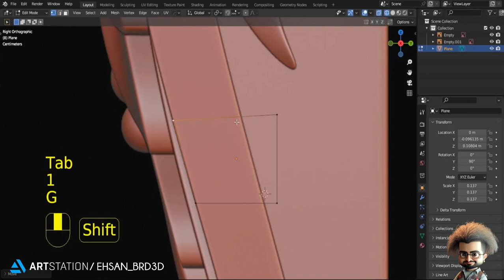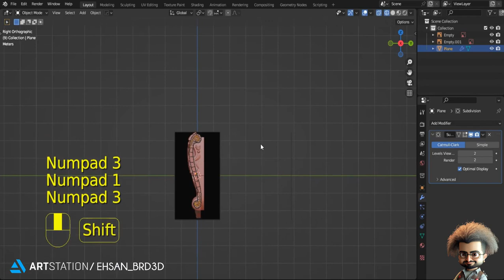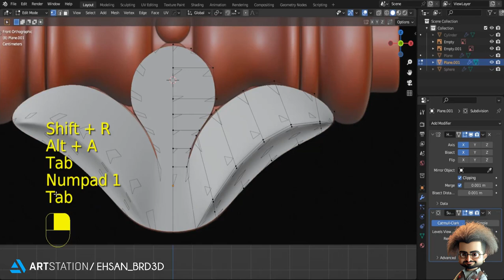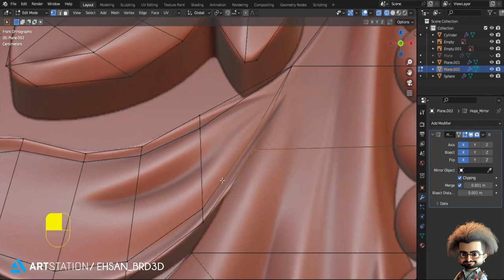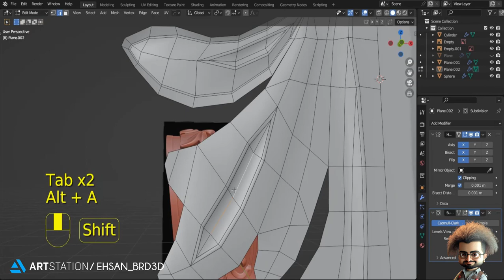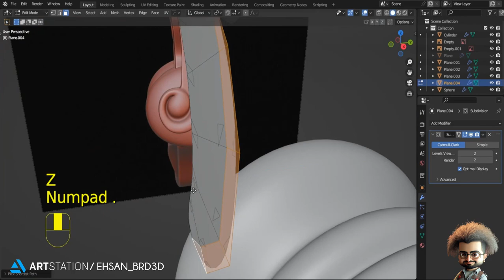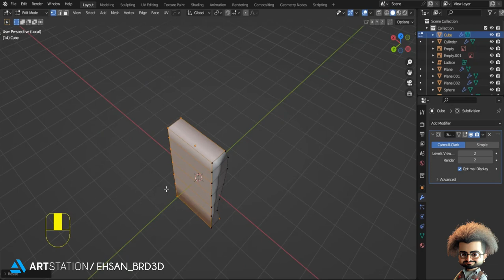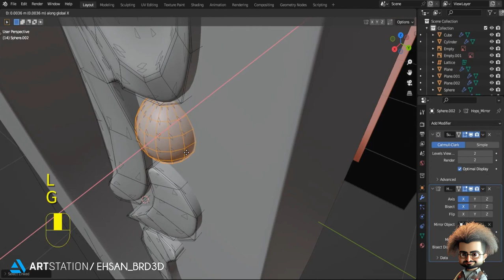Ornamental Corbels Modeling in Blender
By watching this video tutorial, you can do all kinds of 3D modeling of ornamental Corbels with Blender software.